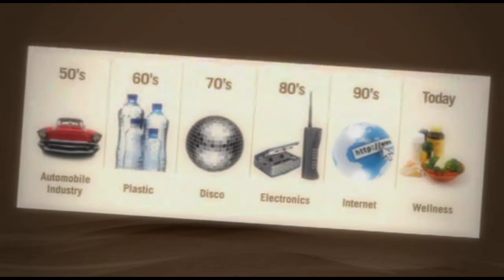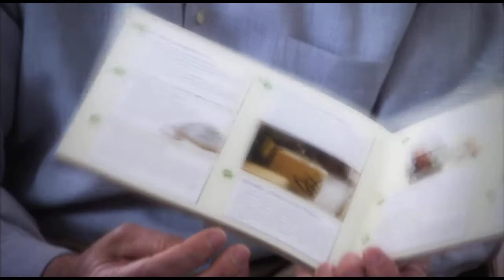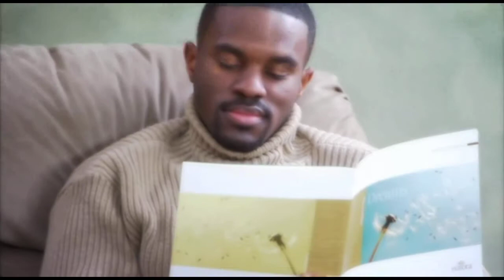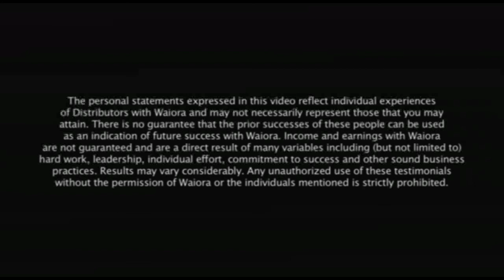Capitalize on the Trend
The health and wellness industry is growing rapidly.  What if you could get in on the act with your won business?